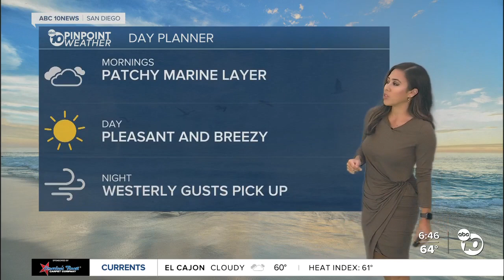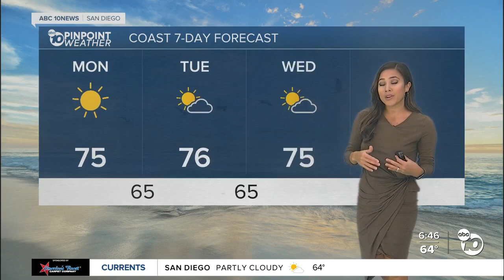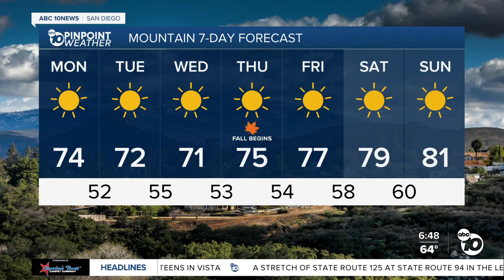ABC 10News Pinpoint Weather with Weather Anchor Vanessa Paz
San Diego's Weather Forecast for Monday, September 19, 2022: A cool morning followed by a gorgeous afternoon